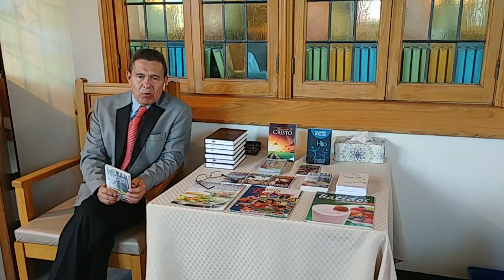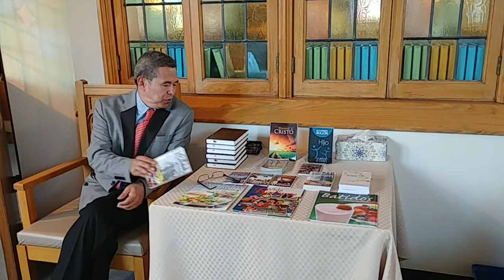Leer la biblia edifica